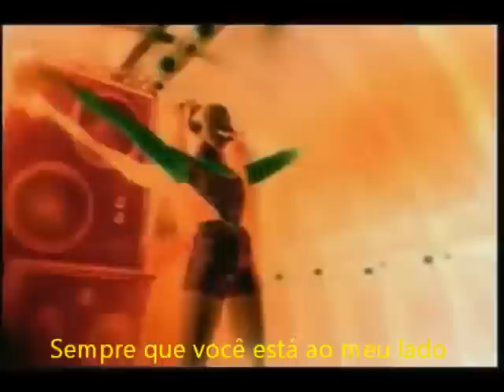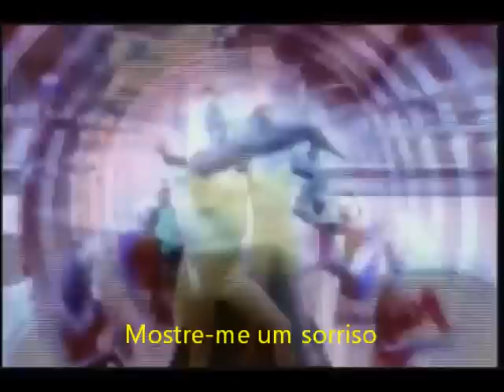Corona Baby Baby Legendado